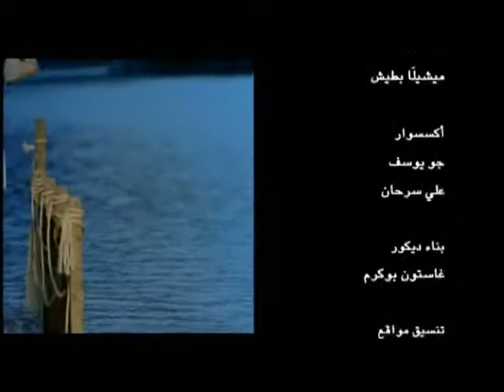Nancy Ajram - Ehsas Gedeid HD